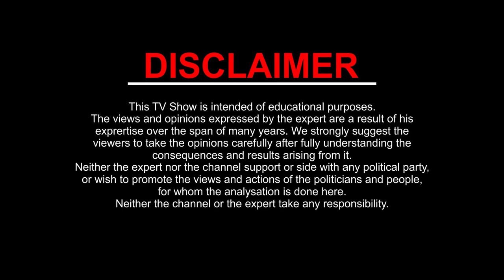MITHUN Rashi GEMINI | Shrimali Rashiphal September- 2019 | Monthly Horoscope | Kamal Shrimali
MITHUN GEMINI Rashi monthly Horoscope. From 1 September to 30 September 2019

जानिए कैसा रहेगा आपके लिए September- 2019।
क्या हैं शुभ और अशुभ। जानेंगे कहाँ आपको सावधानी बरतनी पड़ेगी।
1. धन और सम्पति
2. शिक्षा
3. स्वास्थ्य
4. दाम्पत्य सुख
5. कार्य और व्यवसाय
6. यात्राओं के बारे में